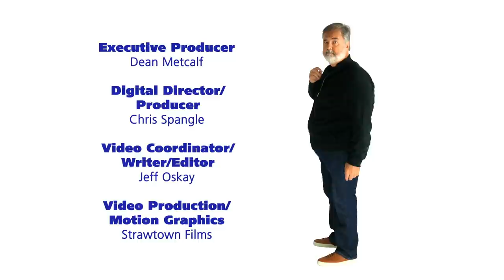Gravy In The Brita | B&T Tonight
We open the show with a visit via Zoom from one of our favorite comedians, Greg Warren.  Greg has a new special out today called, "Where The Field Corn Grows". Greg's special is available today on Amazon, Google Play & Xbox Video. We then turn to Kristi Lee who lets us know about sex-crazed cicadas which somehow turns into Tom ridiculing Josh about his eating habits. It's both painful and hilarious!